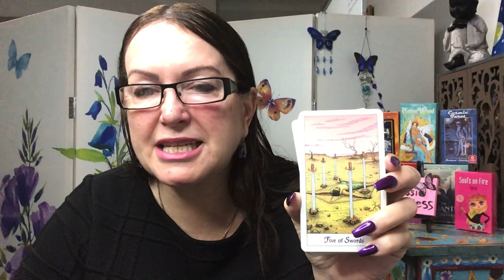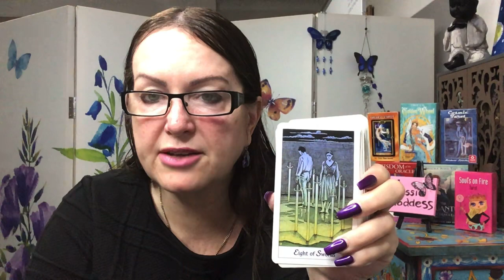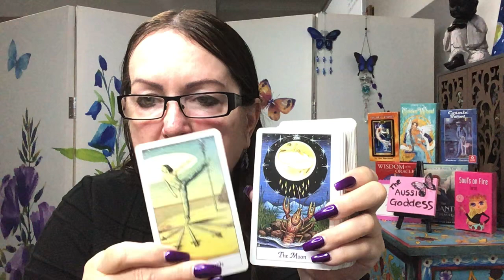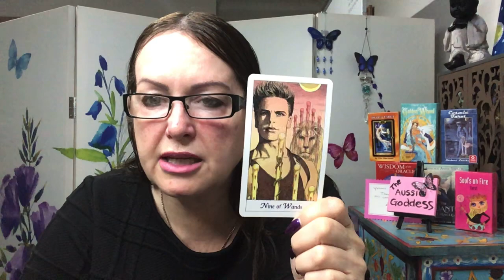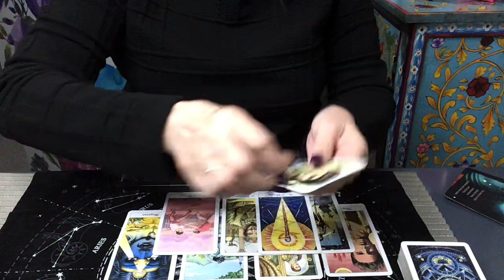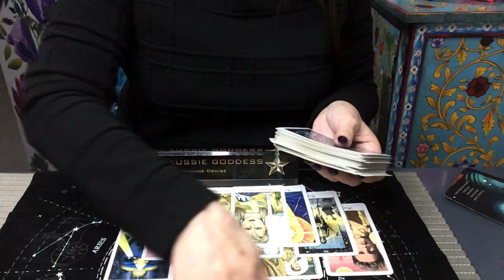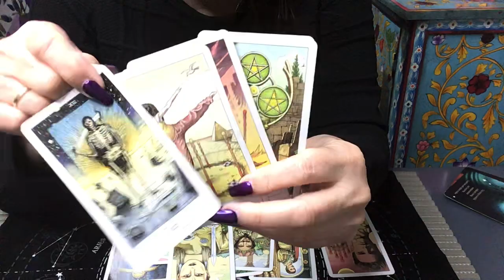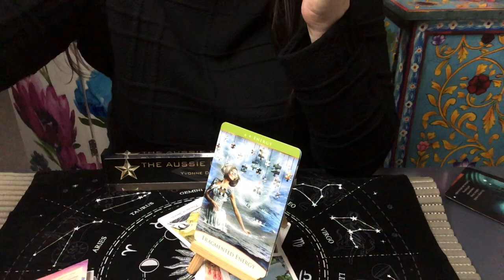Bonus Reading - Creating The Life You Desire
I am very pleased to announce that I have been given a place to offer you readings at the Enigma Cafe - psychic hub in Port Kembla. I will work out a booking process as I will be taking walk-ins, I will be working Thursdays.